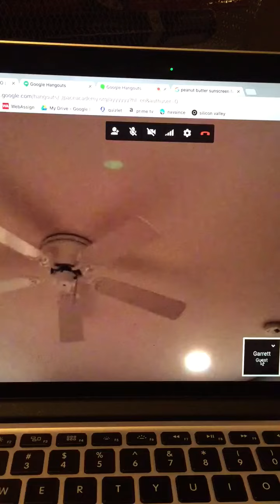Garrett, Landon and Jacob V intro vid 2016